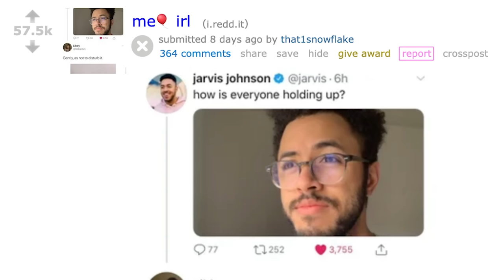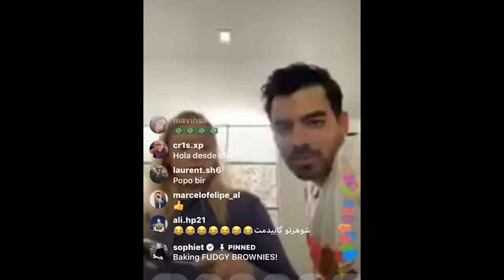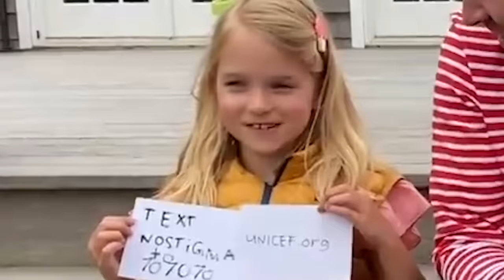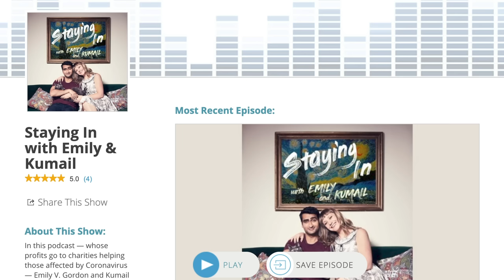Celebrities Are Boring Now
It's pretty safe to say that celebrities have been hit hardest in these uncertain times. Let's check in on Earth's MVPs to see how they're holding up.